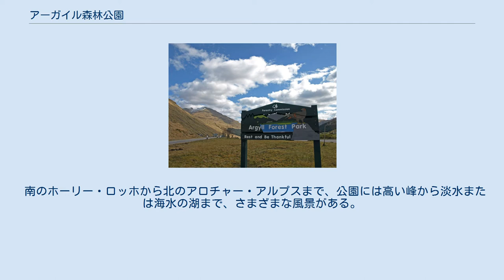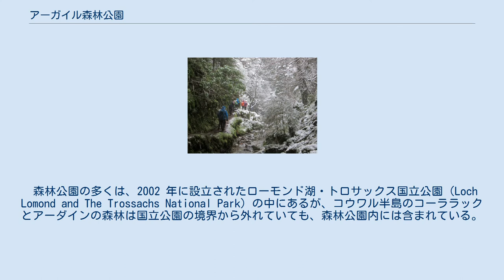アーガイル森林公園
英国スコットランド西部にあるアーガイル森林公園の地図（赤） アーガイル森林公園 (アーガイルしんりんこうえん、英語: Argyll Forest Park) は、英国スコットランドのハイランド地方、アーガイル・アンド・ビュートのコウワル半島（Cowal）にある森林公園である。
1935年に設立され、英国で最初に作られた森林公園であった。
この公園はフォレストリー＆ランド・スコットランド（Forestry and Land Scotland）によって管理されており、総面積は211平方キロメートルである。
 南のホーリー・ロッホから北のアロチャー・アルプスまで、公園には高い峰から淡水または海水の湖まで、さまざまな風景がある。
 森林公園の多くは、2002 年に設立されたローモンド湖・トロサックス国立公園（Loch Lomond and The Trossachs National Park）の中にあるが、コウワル半島のコーララックとアーダインの森林は国立公園の境界から外れていても、森林公園内には含まれている。
 フォレストリー＆ランド・スコットランド管理所は、次の場所でトレイルをハイライトしている。